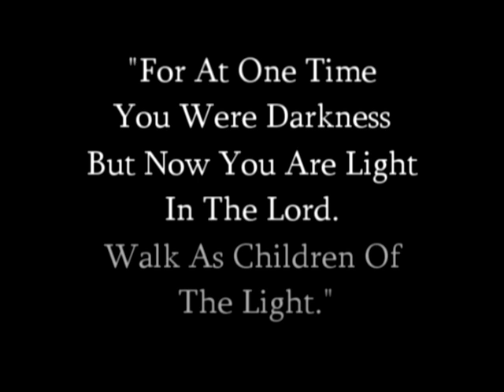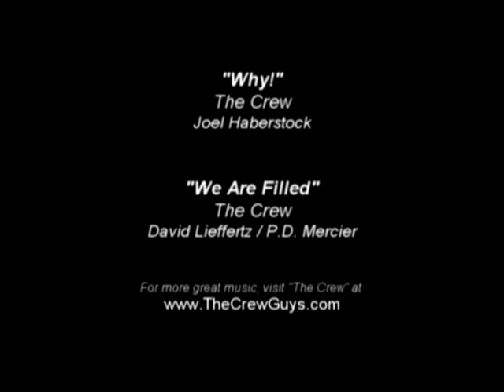EvangelFest 09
Promotional Video for "EvangelFest - Plugged In, Switched On"